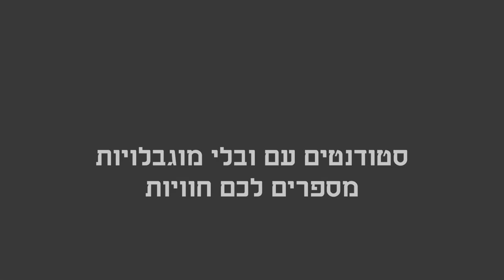היום הבינלאומי לשוויון זכויות של אנשים עם מוגבלות | תש"פ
הקריה האקדמית אונו מציינת כמדי שנה את היום הבינלאומי לשוויון זכויות של אנשים עם מוגבלות. השנה הזמנו סטודנטים עם ובלי מוגבלות לספר לנו על חוויותיהם כסטודנטים.
עם מוגבלות, בלי מוגבלות - כולנו שווים!